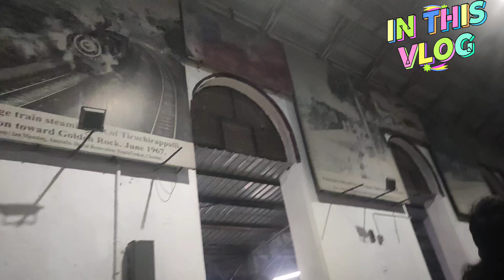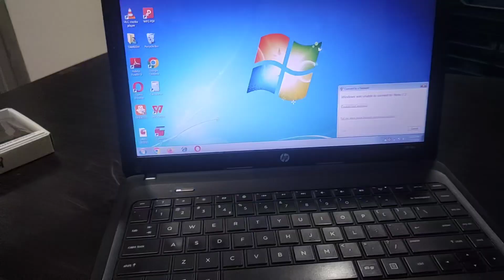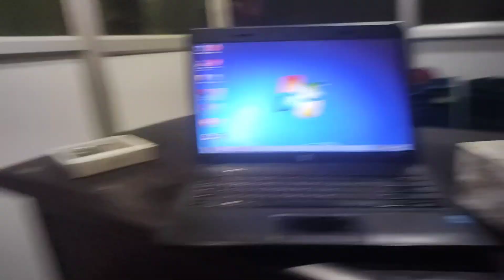Going to Chennai City) vlog